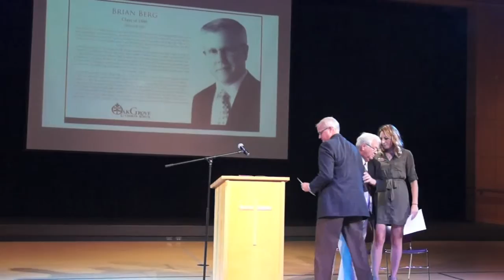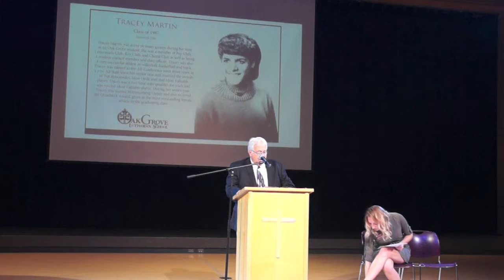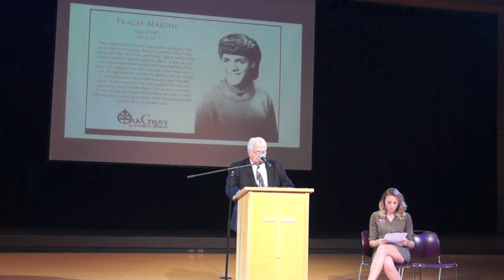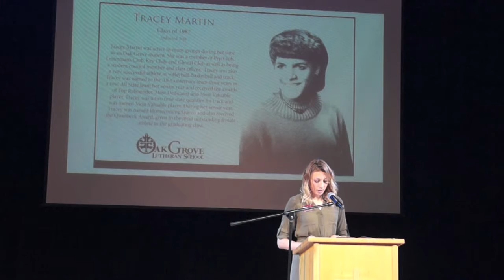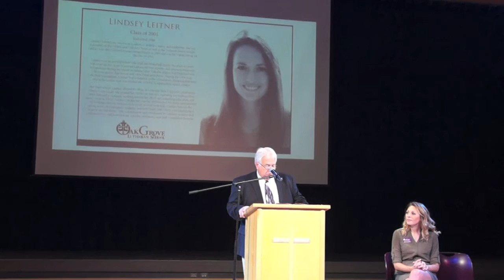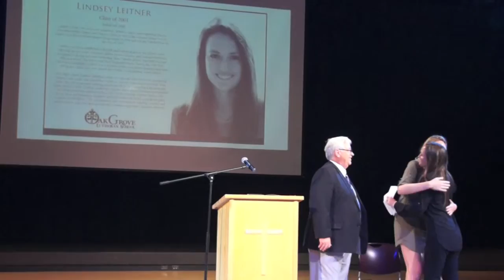Oak Grove Lutheran School: Hall of Fame Induction 2016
OAK GROVE LUTHERAN SCHOOL
HALL OF FAME INDUCTION CEREMONY
HOMECOMING 2016

Welcome by Rebecca Conant, Alumni & Student Relations, class of 2009. Invocation & Prayer by the Hon. Wade Webb, class of 1988. Presentation to Hall of Fame Inductees by Marc Langseth, class of 1969. Closing Remarks by Eric Wilkie, Director of Development.

Brian Berg, Class of 1986
Brian was active in a wide variety of activities while attending Oak Grove, including athletics and drama while developing a passion for music. He played trumpet in the Oak Grove Band for four years and was a tenor in the Concert Choir for three years under the direction of his father, Arvid Berg. In 1986, he was involved in 11 solos and ensembles at the Regional and State Music Contest and received Star (superior) ratings in all 11 performances.  Following graduation in the spring of 1986, Brian
entered the North Dakota National Guard, serving as a trumpet section leader in both the Jazz and Concert Bands as well as other ensembles. After 20 years in the NDANG he retired in 2006 as Staff Sergeant. Brian attended North Dakota State University and graduated in 1991
with a Bachelor of Architecture degree and a Minor in Trumpet Performance. After graduating from NDSU,
Brian began his architectural career with the firm that eventually became Mutchler Bartram Architects. In 2001, Brian left MBA to start a new architectural firm, Zerr Berg Architects, where he continues to practice today. Brian and his wife Marea, class of 1986 live in Fargo with their three children, Tyler, class of 2013, Justin, class of 2017 and Kara, class of 2020 and continue to be active in the Oak Grove Community.

Tracey Martin, Class of 1987
Tracey Martin was active in many groups during her time as an Oak Grove student. She was a member of Pep Club, Letterman’s Club, Key Club, and Choral Club as well as being a student council member and class officer.  Tracey was also a very successful athlete in volleyball, basketball and track. Tracey was named to the All-Conference team three years in a row, All State team her senior year and received the awards of Top Rebounder, Most Dedicated and Most Valuable player.  Tracey was a two time state qualifier for track and was named Most Valuable player. During her senior year, Tracey was named Homecoming Queen and also received the Quanbeck Award, given to the most
outstanding female athlete in the graduating class.

Lindsey Leitner, Class of 2001
Lindsey Leitner saw success in academics, athletics, music and leadership. She was a member of the Chapel and Concert Choirs as well as the National Honor Society. Lindsey was also crowned Homecoming Queen in 2000 and was the Valedictorian for the class of 2001. Lindsey was an accomplished volleyball and basketball player. She played varsity volleyball for five years, was team captain for two seasons, and amassed numerous recognitions during her career including Most Valuable player, Top Defensive and Offensive player, Top Server and Most Dedicated player. During the 1998 State Volleyball tournament, Lindsey was a member of the consolation championship team and in her senior year, was named the NDHSCA outstanding Senior Athlete. After high school, Lindsey attended college at Colorado State University, graduating Magna Cum Laude. She earned her Master of Arts in Counseling Psychology from Mars Hill and is currently working toward her Ph.D. in Counseling Education and Supervision at NDSU. Lindsey credits her coaches and teachers for being instrumental in forming what she believes to be a call to work with kids. Lindsey believes the strong sense of community, tradition and faith made Oak Grove a wonderful place to grow up and thrive. “The commitment and investment by teachers, coaches and administrative staff provided me with the confidence and faith I needed to flourish.”